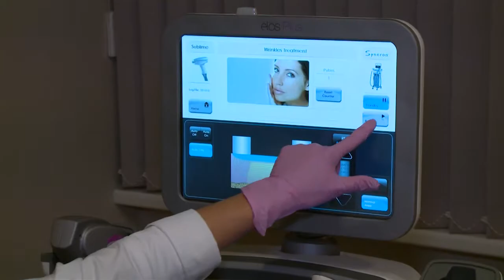Laimigs vesels 28 04 labots